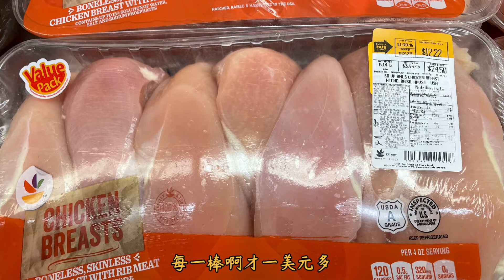【做吃西餐29】：“西式芝士鸡胸肉煎饼”—自己亲手制作的饮食才是最健康安全的食物！